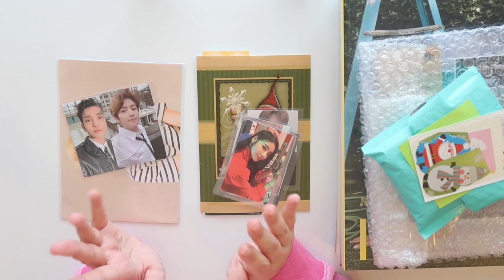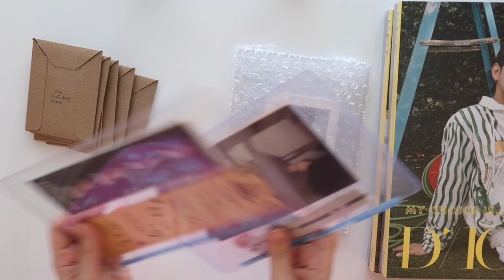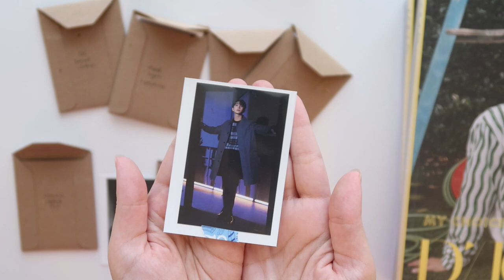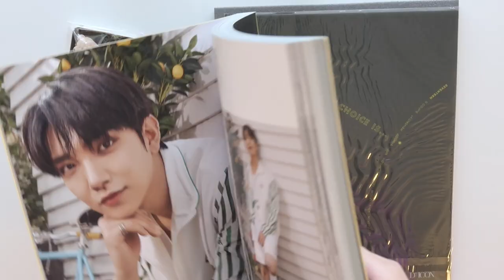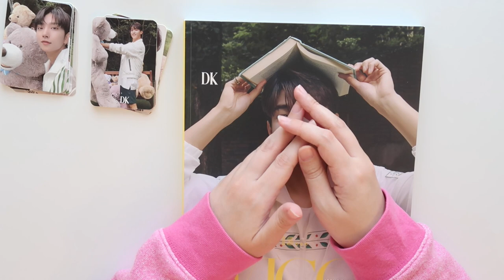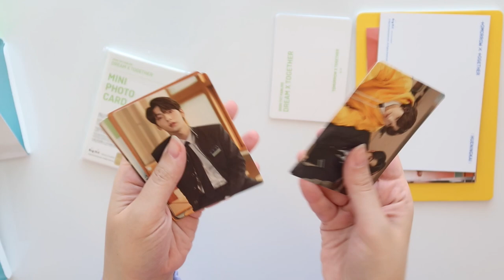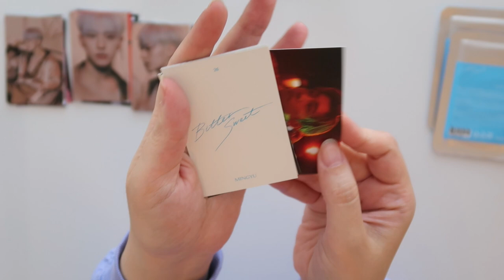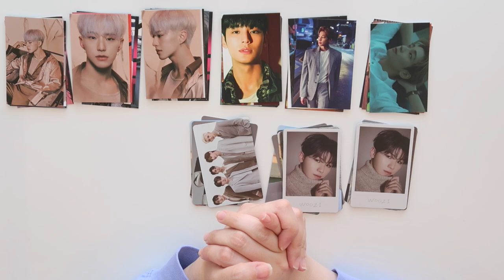Black Friday Kpop Haul (Weverse Sale) ✧ TXT, Seventeen, & Gifts from Friends!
i hope you had a lovely holiday! wishing you all a happy and healthy 2022

links:
♡ receive a 2000 yen (~$20) first-time purchase coupon when you sign up for a new buyee member account